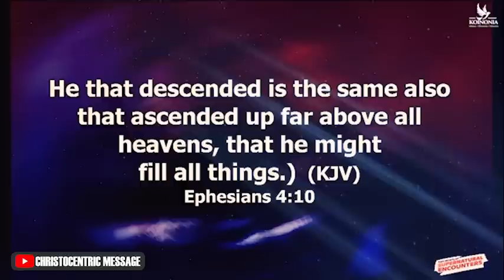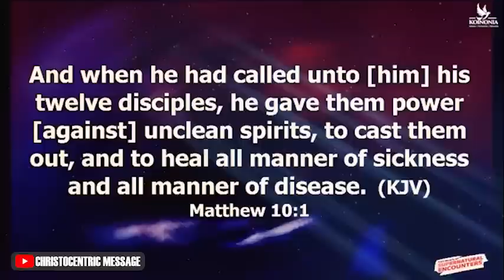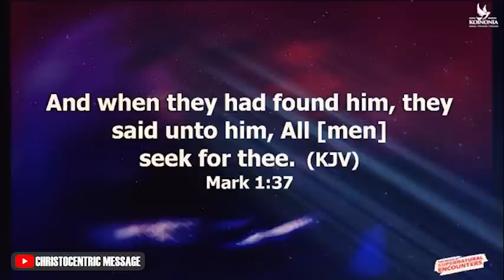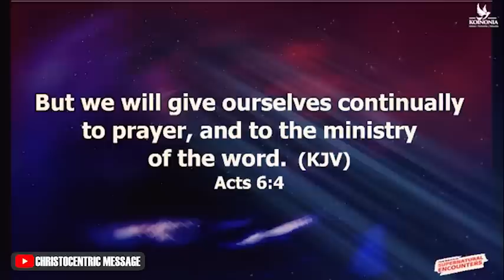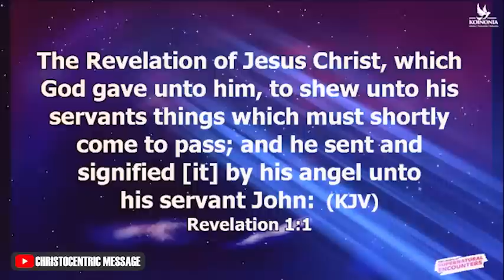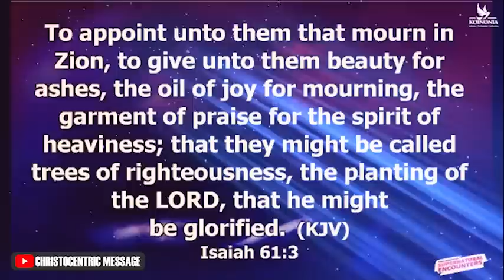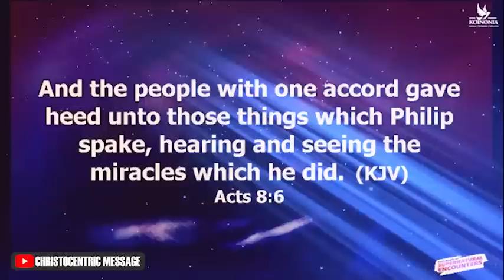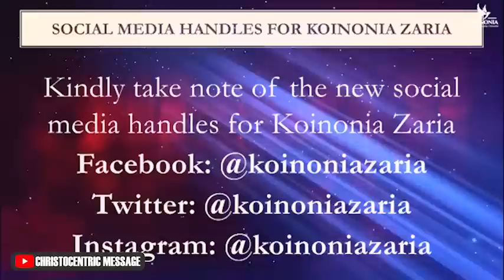EQUIPPING THE SAINTS (Impartation Service) - Apostle Joshua Selman Koinonia Zaria 2023